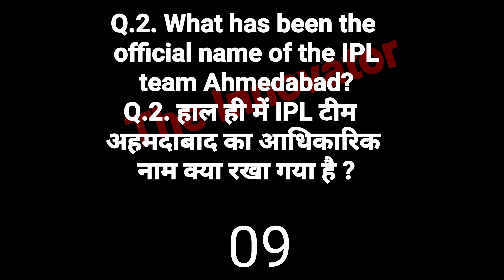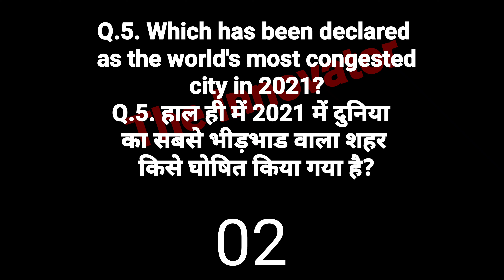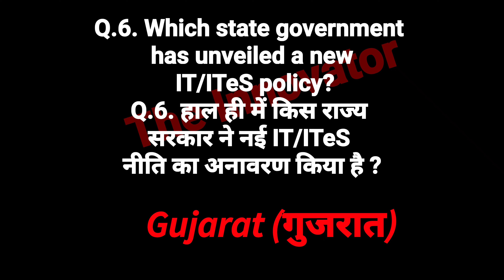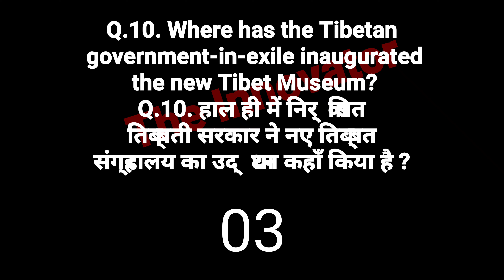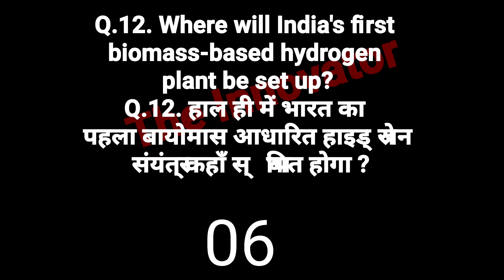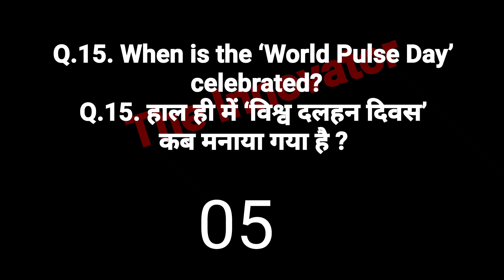Current Affairs 12 Feb 2022 Jasim Sir The Innovator